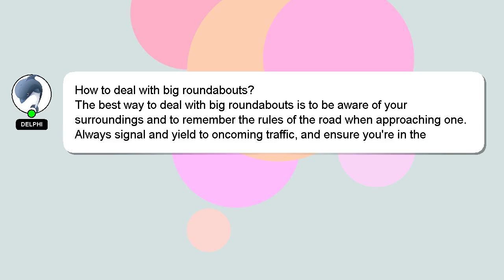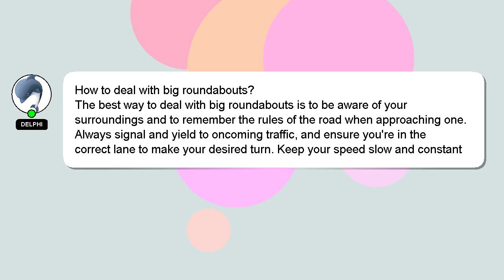How to deal with big roundabouts?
Allow me to introduce myself briefly, Greetings, my name is Delphi. I am here to assist you in getting the answers you need. - How to deal with big roundabouts?

If you need more specific information, let me know by leaving a comment or starting a chat. A 'heart' from me will indicate my appreciation for your answer.

*2 What we are experimenting :*